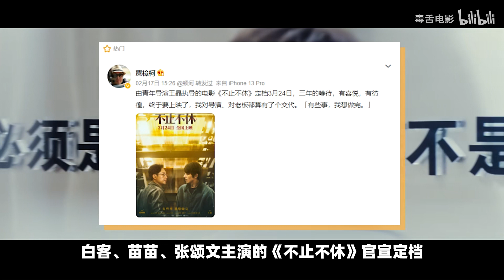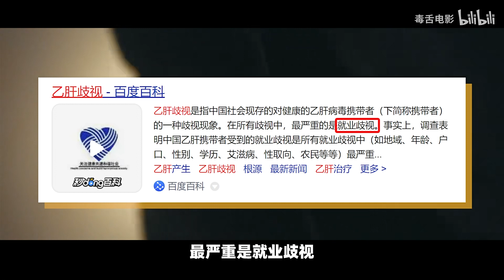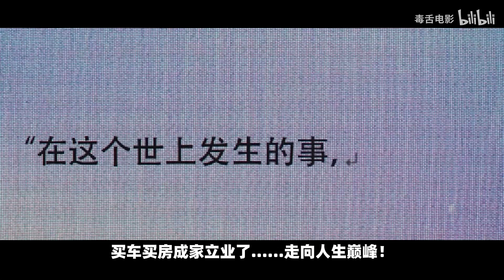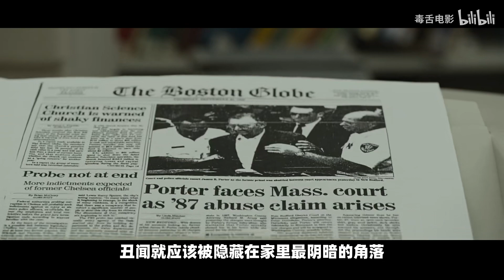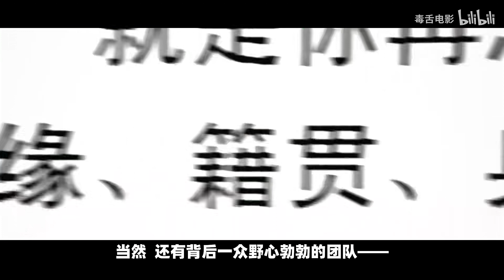消失三年回归，张颂文的新片估计要炸了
王炸组合，这次总算能看到它上映了